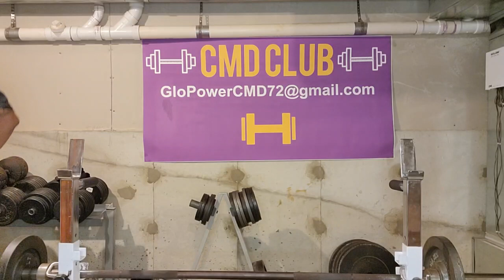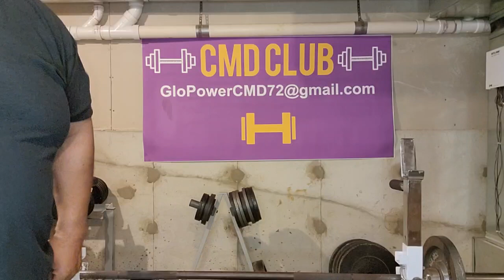FATHERS, HUG YOUR DAUGHTERS AND TELL THEM THAT YOU LOVE THEM. CMD STAND UP.